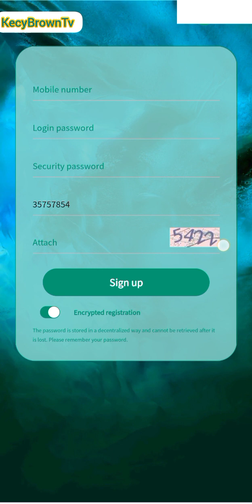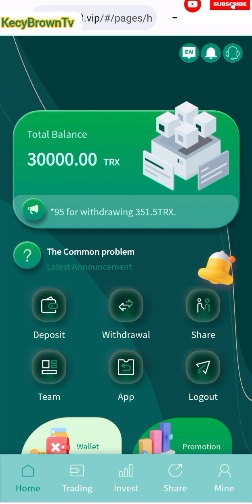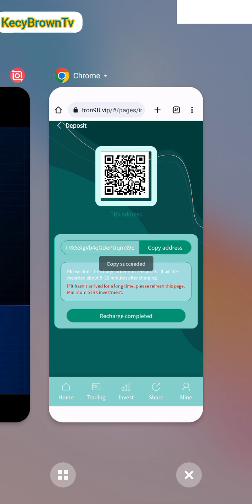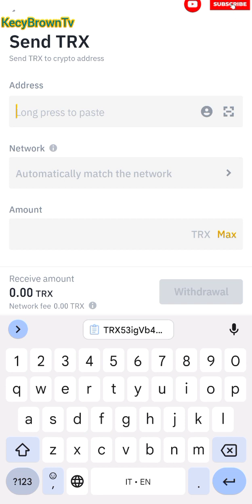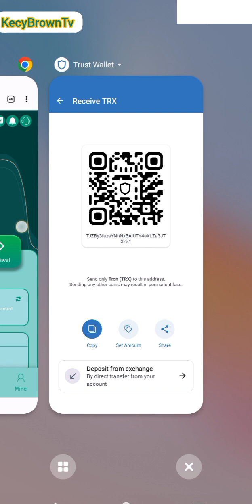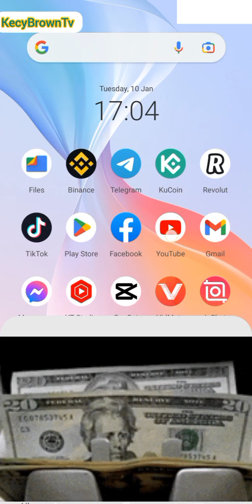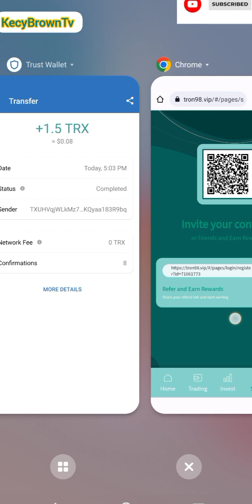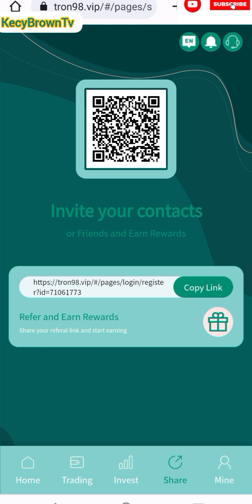Free Usdt Trx Mining 30% Withdraw Proof Profitable Earning Platform Mining Free TRX Everyday Income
REGISTRATION LINK 👇💲⛏️👍

By using this, you agree that the information does not constitute any investment or financial instructions. Do conduct your own research and reach out to financial advisors before making any investment decisions.